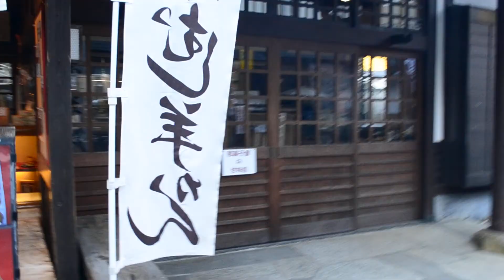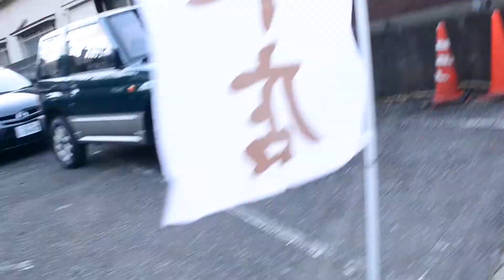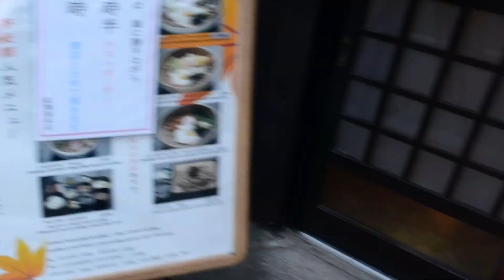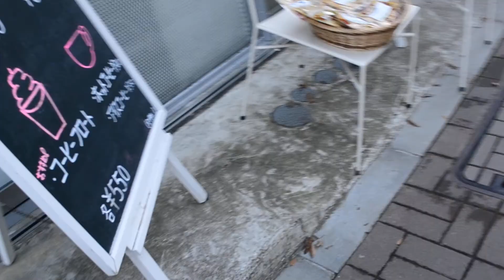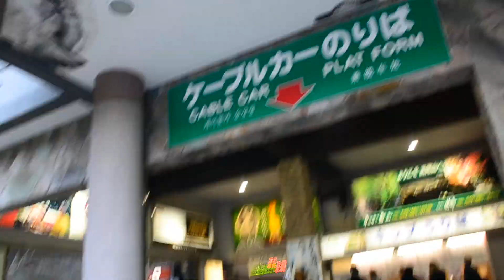Foot of Mount Takao: Stores, Restaurants and Cable Car.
Footage of foot of Mt. Takao located in Tokyo. Is this really Tokyo??!!  Are you sure?!! Really!!? Is this a scam?!! Stop lying!!? You are a fraudster?!! Is my eyes playing tricks on me?!!
Please watch and decide.